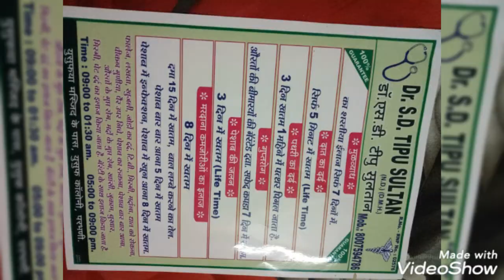Daryah ( River ) mai gri thi waha ka hi shitan ..suno ..Suicide Attempt krah tha